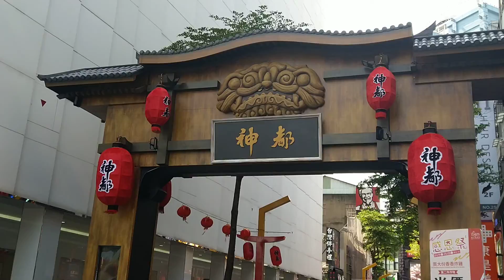2019西門町 日本風 神都 牌坊